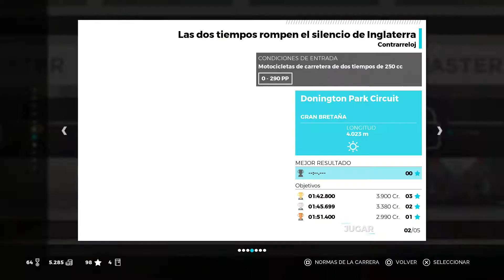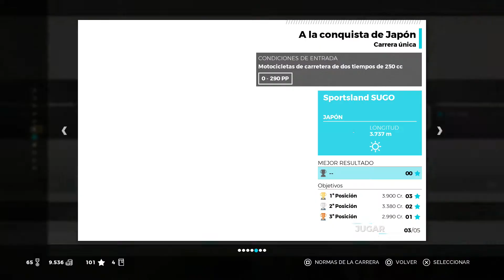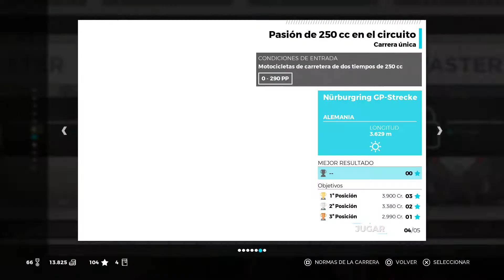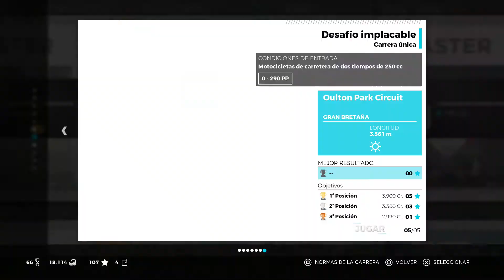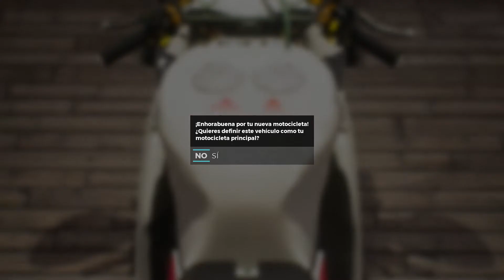Las Legendarias 250 CC | Ride 3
Pilota las más bellas y potentes motos jamás fabricadas. Explora las carreteras más asombrosas del mundo sobre tu compañera de dos ruedas. Personaliza cada detalle de tu moto y conviértela en un reflejo de tu estilo de conducción y tu propia personalidad. Siente la adrenalina, la competición, la libertad. Siéntelo todo.